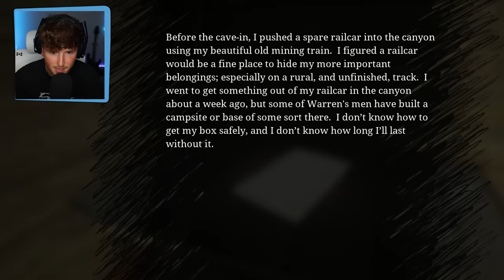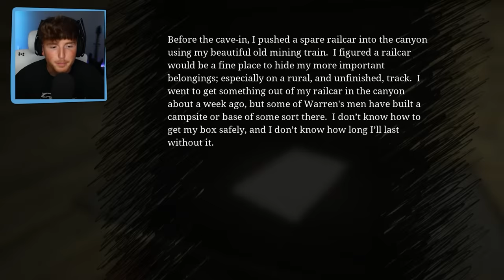I Beat Choo-Choo Charles.. (Part 5)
Today we BEAT CHOO CHOO CHARLES… WATCH UNTIL THE END 😳